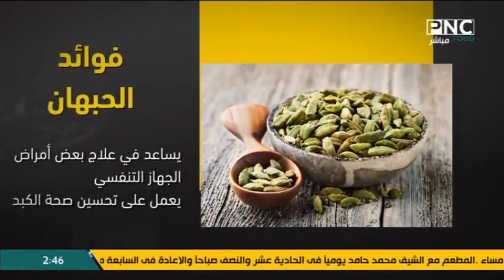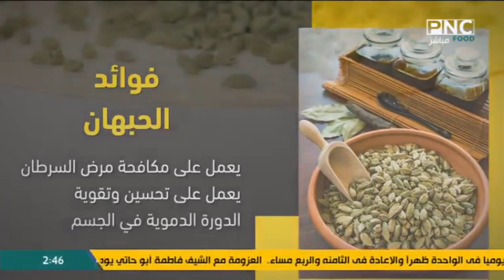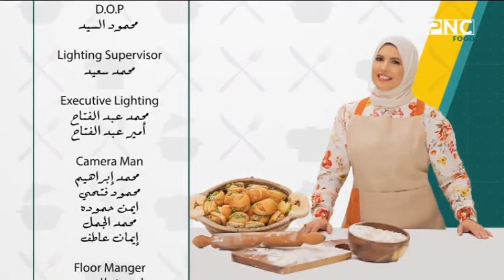العزومة مع الشيف فاطمة أبو حاتي | كبسة اللحمة - الحيسة السعودي - القهوة العربي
حلقة برنامج العزومة - الاثنين 12 يونيو 2023